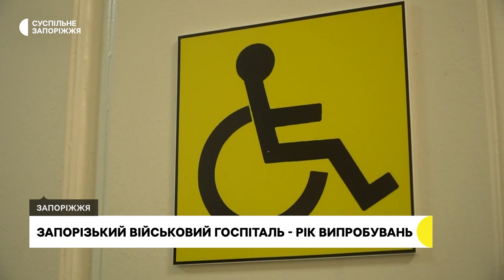Рік випробувань: медики військового шпиталю про зміну фаху, роботу та мотивацію | Новини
Протягом десяти місяців війни у Запорізькому військовому госпіталі надали медичну допомогу та врятували життя понад двом тисячам українських захисників, поранених у боях на Запорізькому напрямку. Про виклики року, що минає, військові медики розповіли кореспондентам Суспільного.